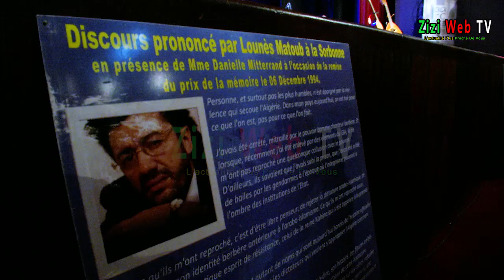Dossier De "Lounès Matoub" Et Film De "Djaffar Gacem" … Malika Matoub S'exprime ...